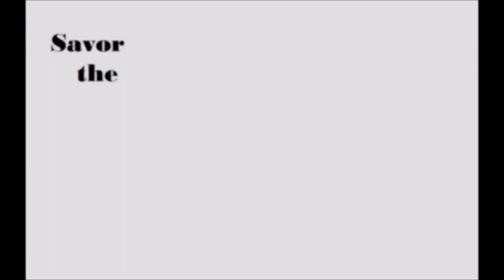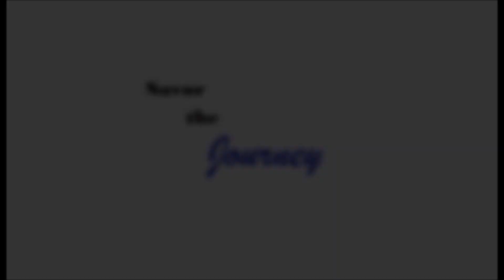Whitehall Plantation & Boat Landing Anchored in Factory Creek Bft Nov 30th 2024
Your engagement helps the algorithm gets this video to the appropriate viewers.

Savor the Journey Dave is on @buymeacoffee! 🎉